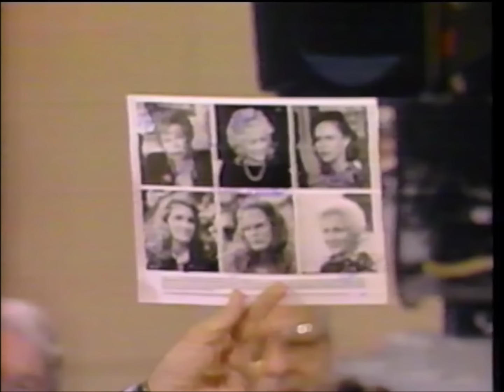Steel Magnolias Cast on Donahue 1989-Sally Field, Dolly Parton, Shirley MacLaine, Julia Roberts